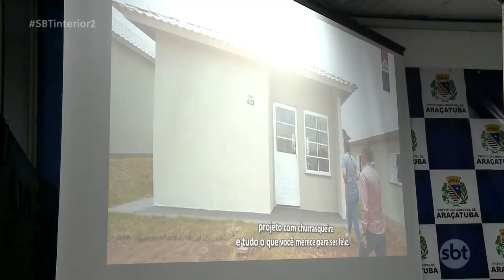Empreendimento imobiliário em Araçatuba vai amenizar o déficit habitacional na cidade